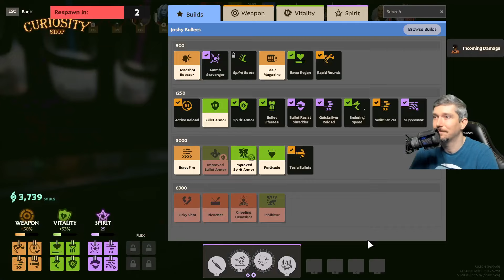101,000 Damage Haze Full Game - Deadlock New MOBA Gameplay Guide Build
101,000 Damage Haze Full Game - Deadlock New MOBA Gameplay Guide Build -- Watch live

0:00 Solo Lane vs Kelvin
12:48 Walker Phase
17:29 Tesla Bullet Lane Pushes
22:31 Lucky Shot Walkers
29:32 Base Defense
33:11 Ricochet Bought
34:16 Fun Team Fight
35:28 Base Attack
39:28 Weakened Patron Phase
45:15 Final Base Defend